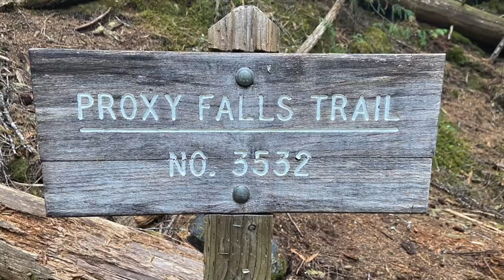The Andrews Sisters + Cousins adventure at a Cabin on the Mckenzie River in Oregon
We rent a cabin on the McKenzie River for the Andrews Sisters, their cousins, grandma, papa, aunt Sarah (my sister). We go rafting down the McKenzie, paddle clearlake, hike Sahalie and Koosah Falls, jump in the Blue Pool, and make brownies with Grandma.